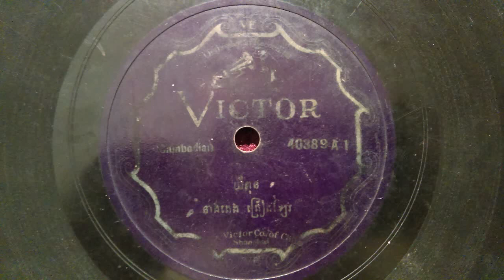Cambodian Victor 40389A យ័ពុន-នាងតេង ច្រៀង (Yeo Pun-Sung by Neang Teng)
This is one of the Rarest records of Cambodia. victor did not press very many of these and thus many of these original recordings were lost. this disc is the only one of this song known for now.